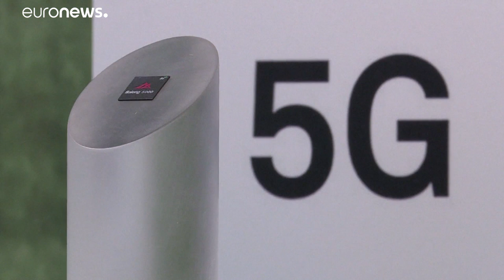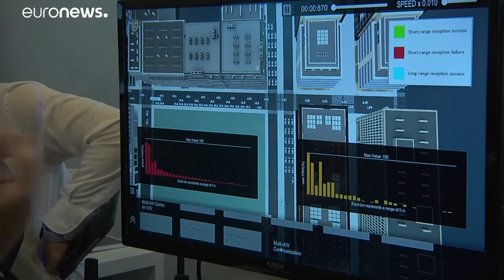5G : la France lance les enchères pour l'attribution des premières fréquences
Malgré les multiples demandes de "moratoire" de plusieurs élus de gauche, la France espère rattraper son retard sur certains de ses voisins, plus avancés en la matière.